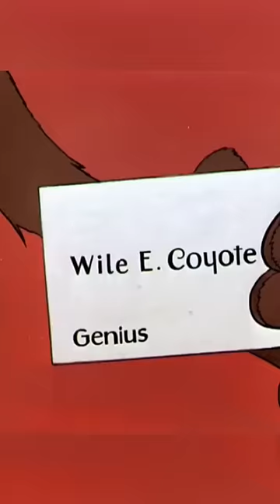El Coyote Tiene un Gemelo